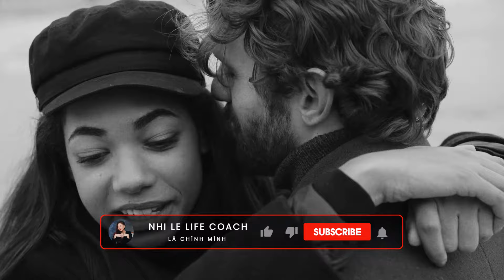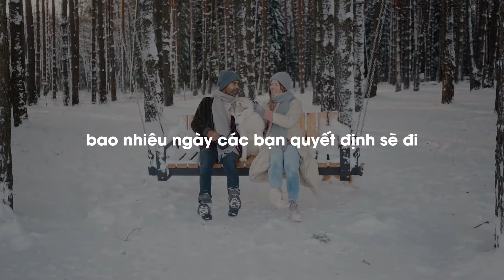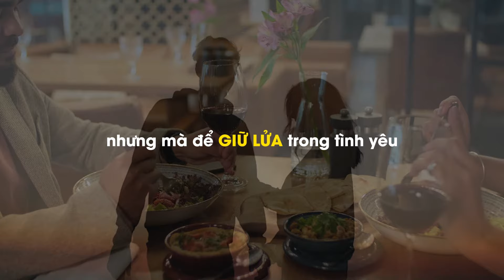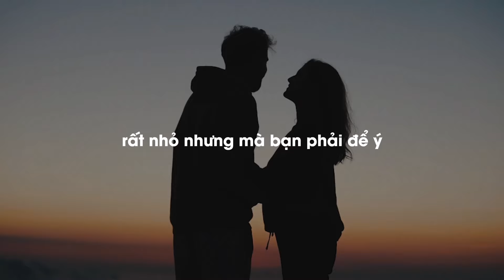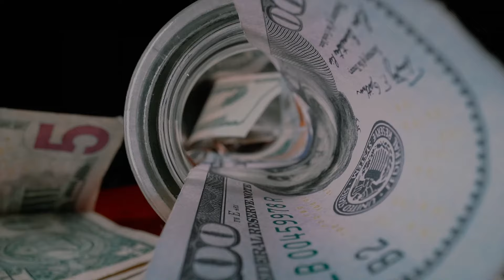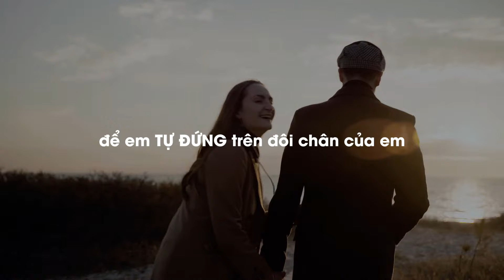Bật mí bí quyết GIỮ LỬA trong TÌNH YÊU | Radio #622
Khi yêu nhau, cặp đôi nào cũng muốn nắm tay nhau đi đến cuối con đường hạnh phúc. Tuy nhiên để giữ được mối quan hệ bền chặt chúng ta cần biết điều tiết và giữ lửa lâu dài.
Vậy làm thế nào để tạo ra sự hứng thú và tình cảm mạnh mẽ từ những ngày đầu tiên của mối quan hệ?
Cách chúng ta có thể vượt qua những thử thách và giữ cho tình yêu mạnh mẽ hơn trong những thời kỳ khó khăn?
Hãy tìm kiếm câu trả lời của bạn qua Radio #622.
00:00 - Start
00:17 - Cách giữ lửa trong tình yêu?
07:30 - Làm sao để yêu mà không lụy?
10:52 - Yêu bao lâu thì quan hệ?
12:42 - Quét mã QR để tìm hiểu thêm thông tin